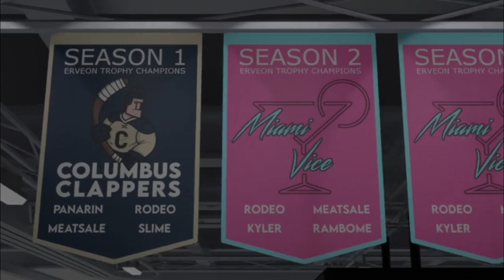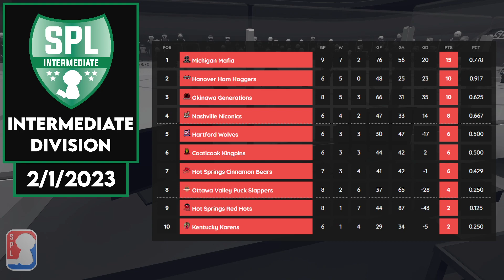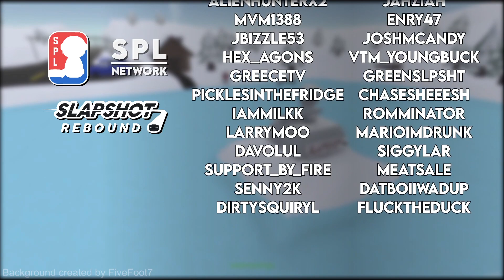SPL S8: Okinawa Generations @ Hanover Ham Hoggers